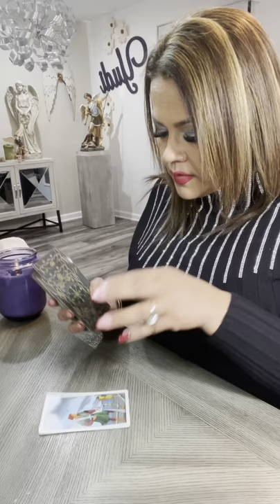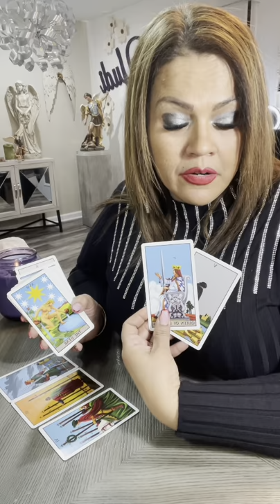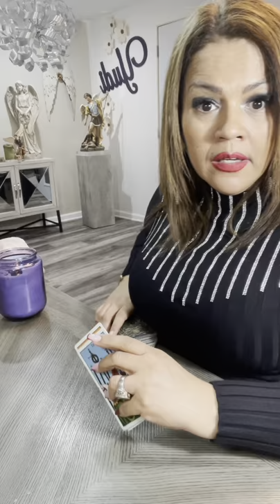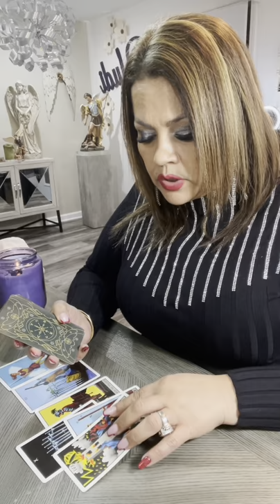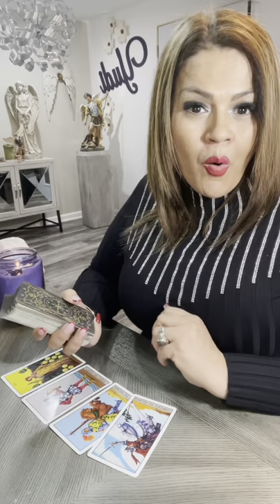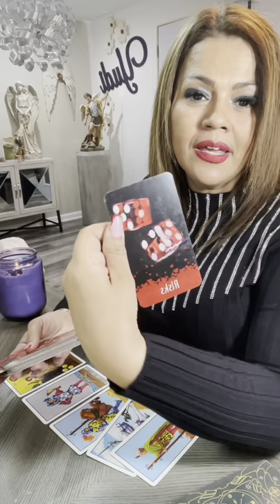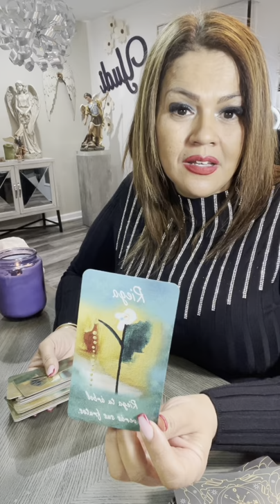ESCORPIO ♏️ TU PREDICCIÓN PARA EL AÑO 2022…SALUD, DINERO, AMOR. QUE TE TRAE EL NUEVO AÑO?!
Mi corazón gracias por tu tiempo, te doy la más cordial bienvenida a este tu canal Yudi la Diva del Tarot ❤️ Hoy te invito a ver tu horóscopo para el signo ESCORPIO